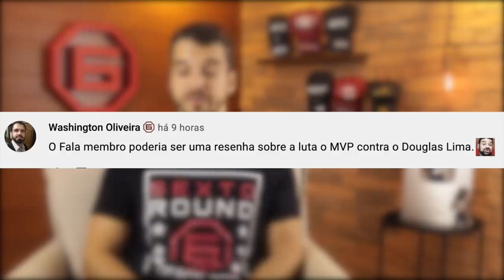MICHAEL PAGE NO UFC: É MELHOR NÃO (Fala, Membro #24)